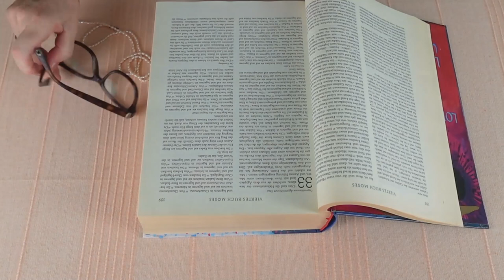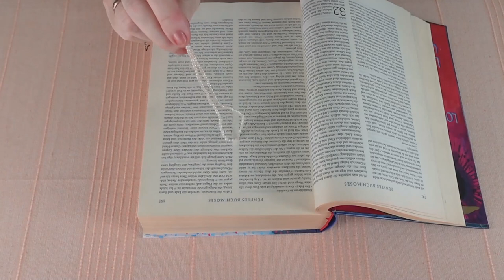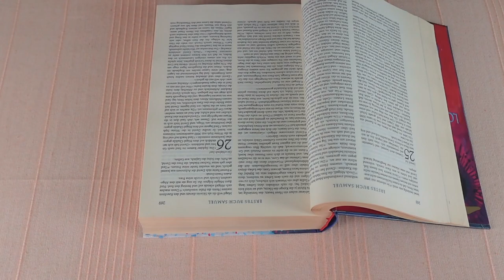Ez most fontos lehet számodra! Channeling - Égi üzenetek a Bibliából - Aktuális energia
Kép: shutterstock/LedyX/Billion Photos/Cristian Storto

Telefonos elérhetőségem jóslásra:
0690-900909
750Ft/Perc

Átutalás:
Erste Bank
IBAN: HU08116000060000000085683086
BIC: GIBAHUHBXXX
Tulajdonos: Dendera Susanna Medici

Védikus Csillagjegyek:
Kos: kb. Április 13-tól Május 13-ig
Bika: kb. Május 13-tól Június 14-ig
Ikrek: kb. Június 14-től Július 15-ig
Rák: kb. Július 15-től Augusztus 16-ig
Oroszlán: kb. Augusztus 16-tól Szeptember 16-ig
Szűz: kb. Szeptember 16-tól Október 16-ig
Mérleg: kb. Október 16-tól November 15-ig
Szkorpión: kb. November 15-től Dezember 15-ig
Nyilas: kb. December 15-ől Január 14-ig
Bak: kb. Január 15-től Február 12-ig
Vízöntő: kb. Február 12-től Március 13-ig
Halak: kb. Március 13-tól Április 13-ig